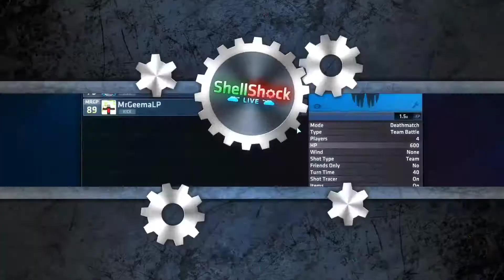Eskalation für die Spieler